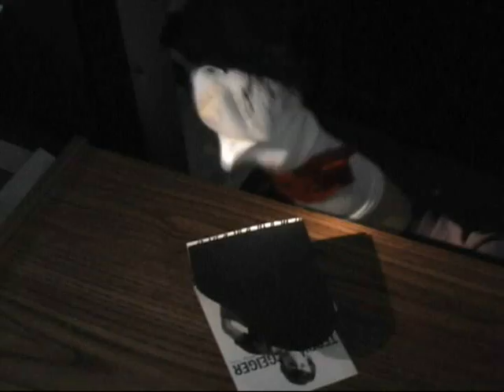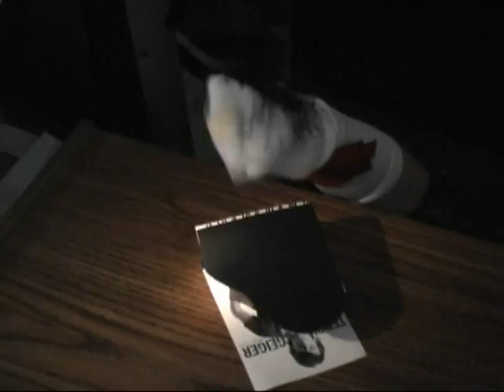Teddy Geiger's "These Walls"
The Teddy Geiger puppet performs "These Walls"